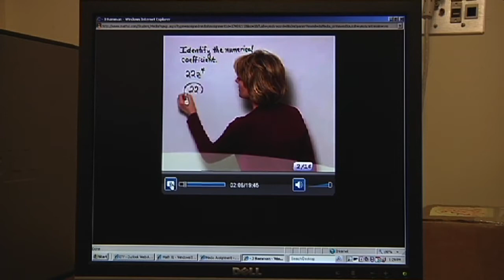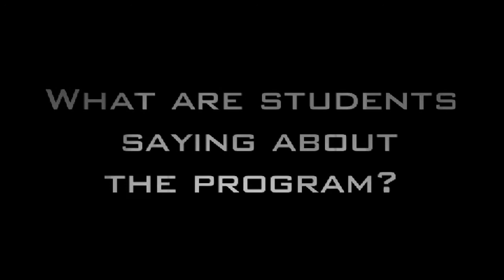Developmental Math Initiative - Montgomery College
Chair ot the Mathematics Department at Montgomery College, Germantown Campus, Professor John Hamman giving a brief overview of the Developmental Math Initiative program.
Also included, several student perspective about the program.
Shot by Pete Vidal & Stan Jones
Edited by: Pete Vidal